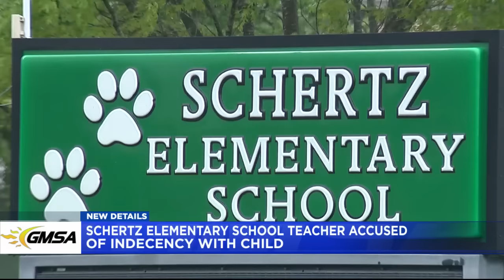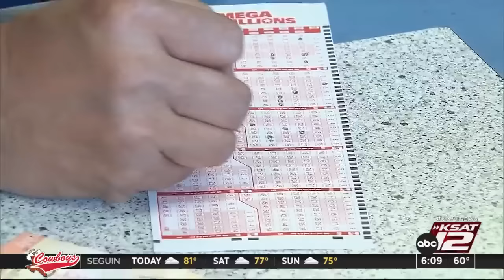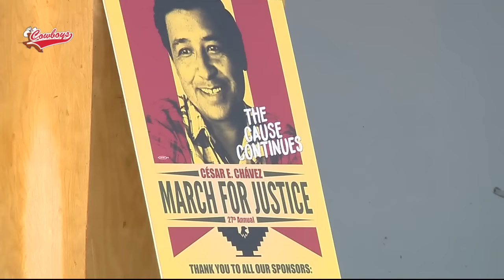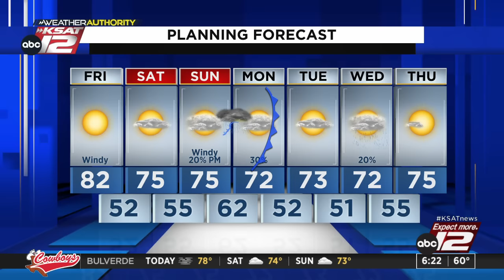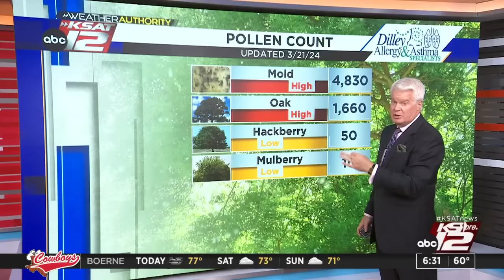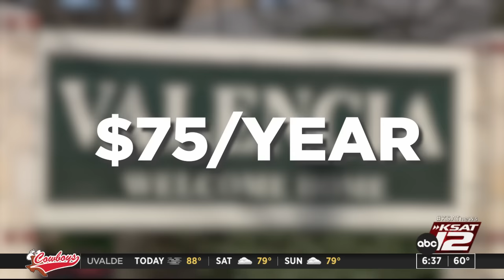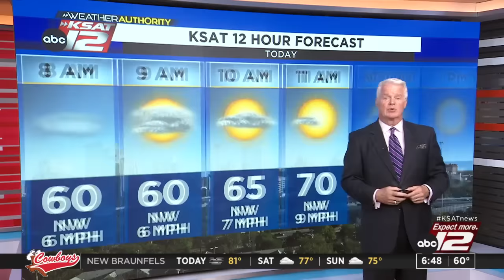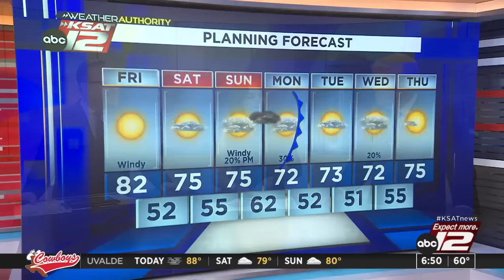Good Morning San Antonio 6 a.m. : Mar 22, 2024